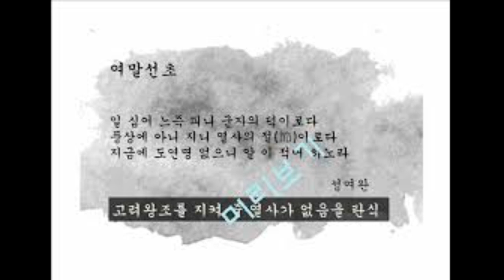(성여완) "지금에 도연명 없으니" (2022년 4월 27일) (임대혁 작곡)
(성여완)
"지금에 도연명 없으니"

일 심어 느줏 피니 군자의 덕이로다
풍상에 아니 지니 열사의 절이로다
지금에 도연명 없으니 알 이 적어 하노라